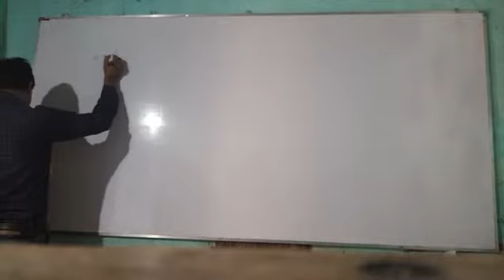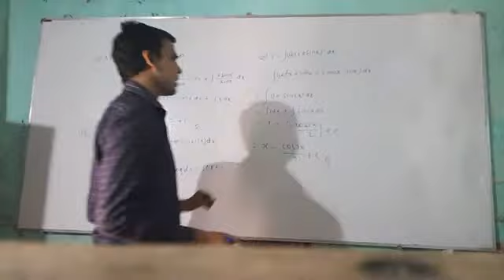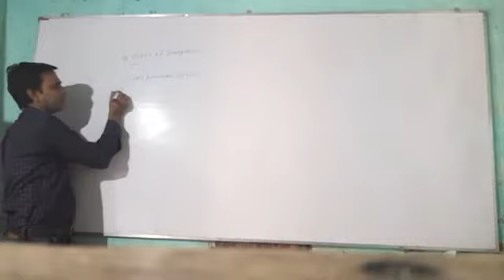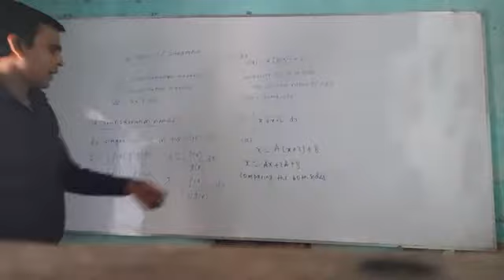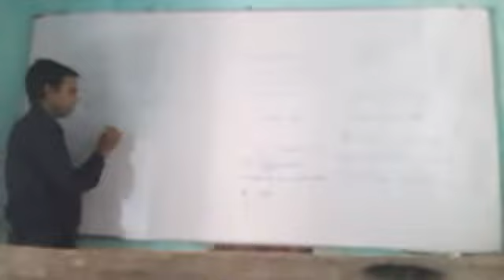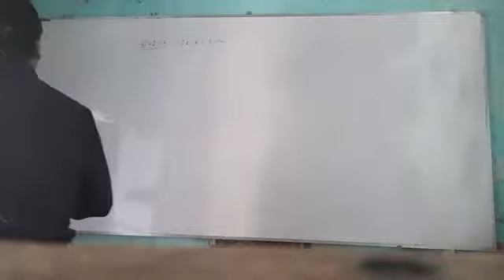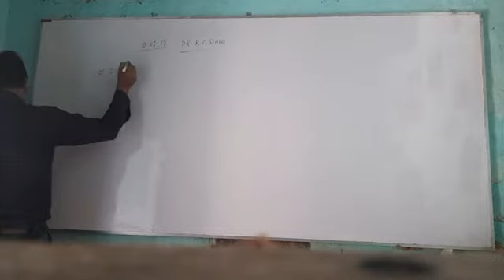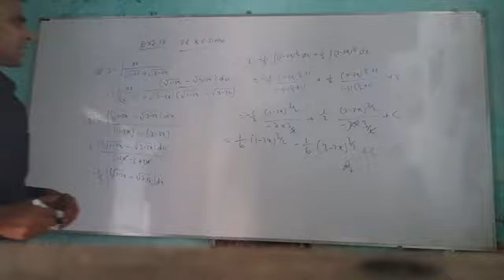Lecture-3,for-12th,Dr.K.C.Sinha,Ex-16,Problems(12 to 15)